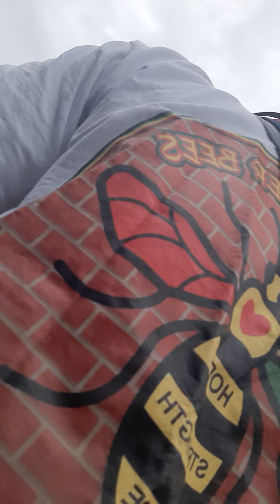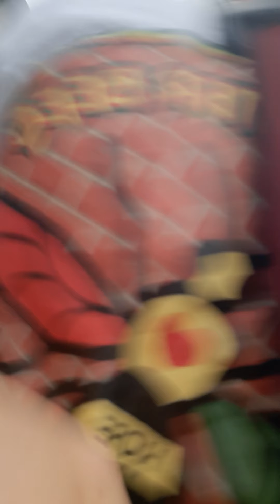Spreading the word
We out here baby